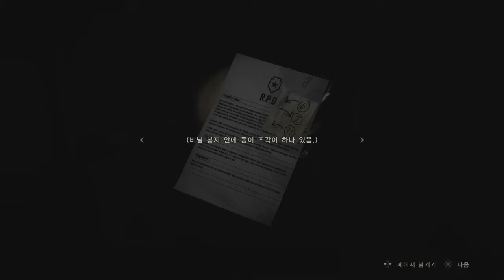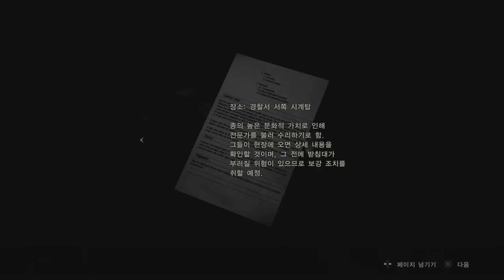RESIDENT EVIL 2 레온 08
BIOHAZARD RE:2